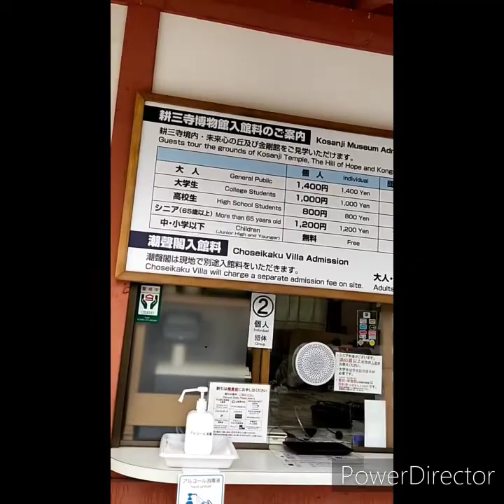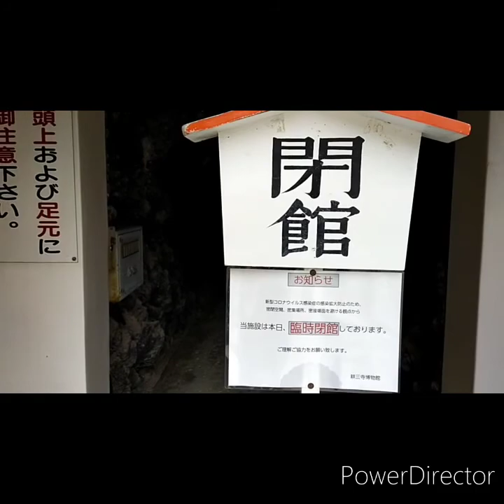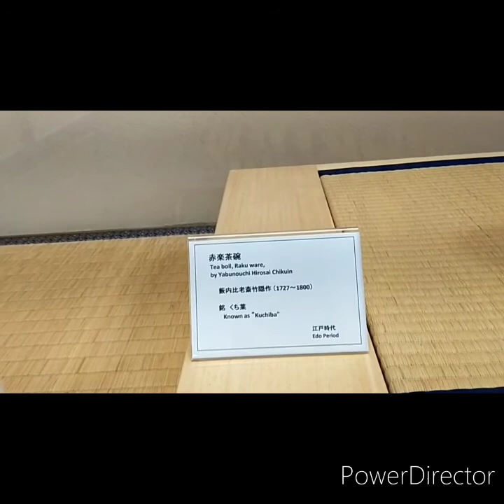Kousanji temple Japan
Ang ganda nitong kousanji temple